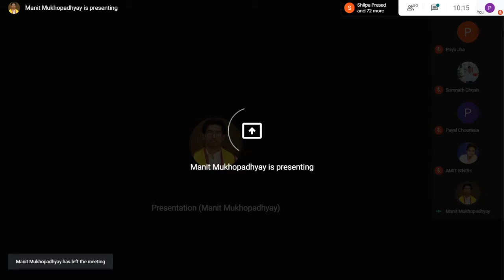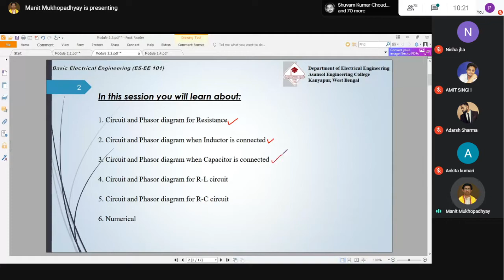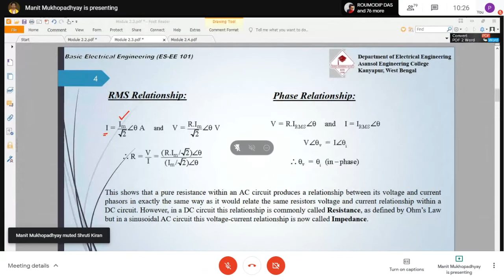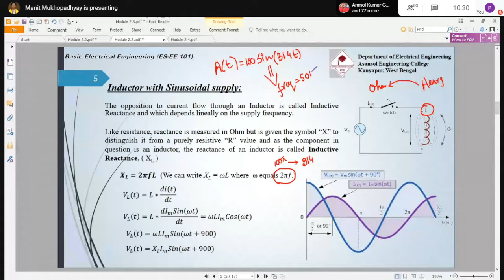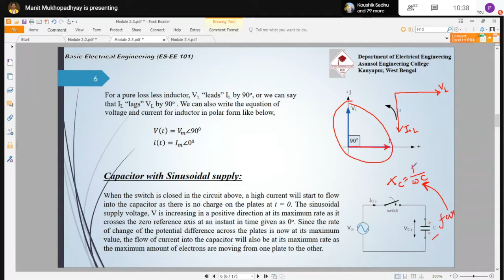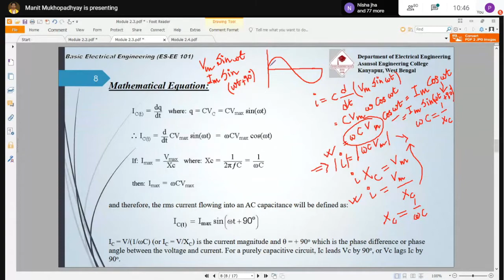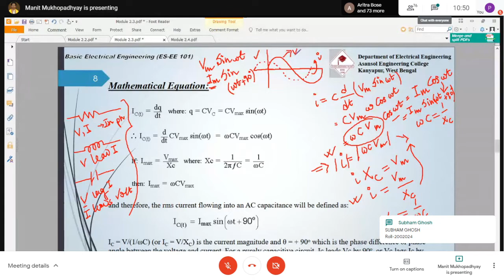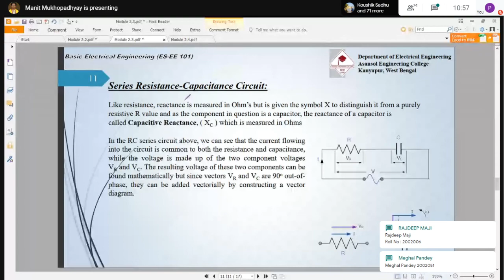Basic Electrical Engineering Theory : EE-101 05/01/2021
Class time: 2 pm to 2.50 pm
Date: 05/01/2021
Platform: Google Meet